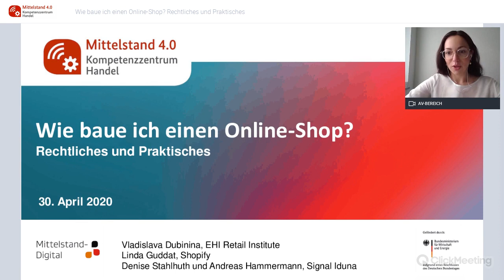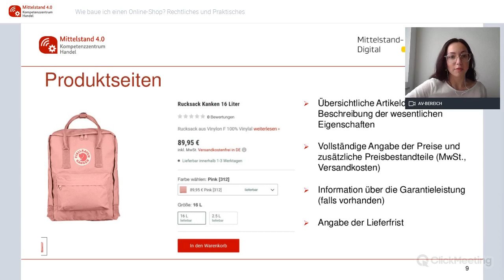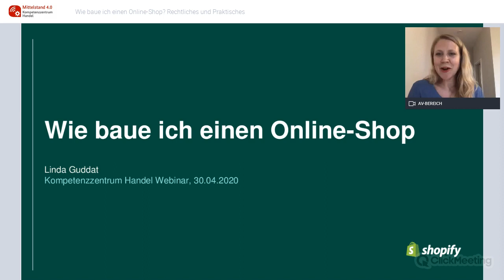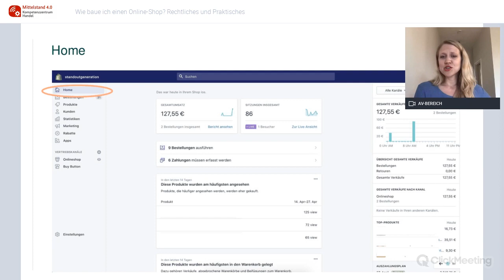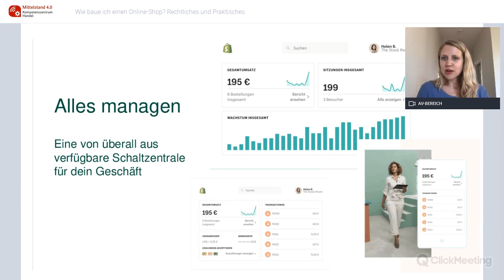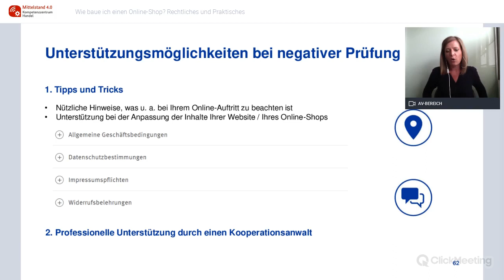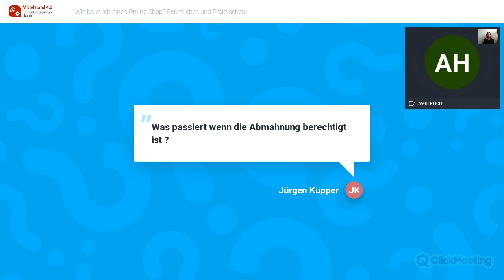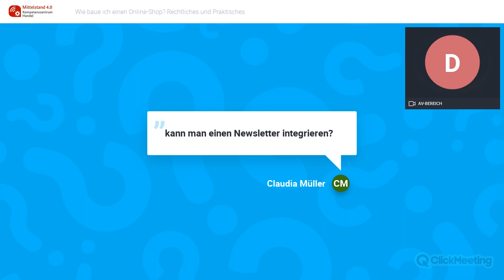💻 Online-Seminar: "Wie baue ich einen Online Shop? Rechtliches und Prakitsches"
Ein eigener Online-Shop muss nicht übermäßig teuer sein – viele Anbieter haben nach dem Baukasten-Prinzip schon fertige Lösungen parat. Aber wie schützen Sie sich vor Abmahnungen und gestalten Ihren Shop rechtssicher? AGB, Impressum, Widerrufsbelehrung – wir geben Ihnen einen Überblick und zeigen Ihnen, wie es andere Händler vormachen.

1. Vorstellung und inhaltlicher Überblick über das Thema - Vladislava Dubinina, Mittelstand 4.0-Kompetenzzentrum Handel
2. Wie baue ich einen Online Shop und Praxisbeispiele – Linda Guddat, Shopify
3. Rechtliche Aspekte und Abmahnschutz – Denise Stahlhuth, Signal Iduna
4. Fragen und Antworten